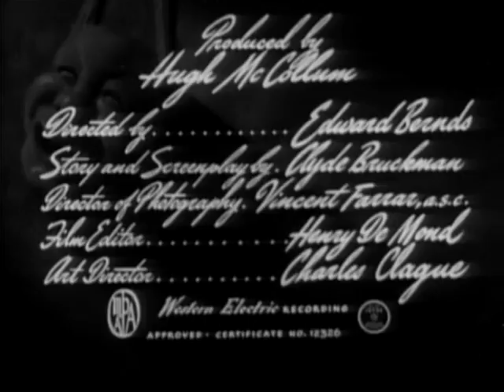1947 TheThreeStoogesBrideless Groom